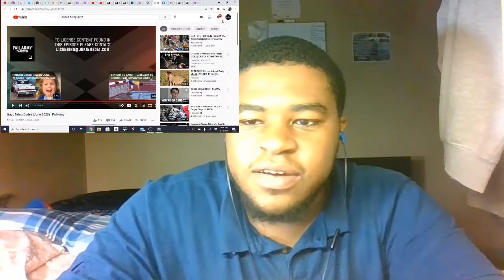All guys being dudes being idiots | Guys Being Dudes(June 2020) Reaction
Thank you for requesting this for me to react to.

Follow My Instaweight (IG) : @julii_no_y

Follow My Tweedle-dee(Twitter) : @ilujsion

Wanna See me talk? No? WELL TOO BAD(here's a link)(sorry for yelling)
(Podcast YT Channel)-

0:00 - Intro
0:50 - Reaction
5:24 - Pac-Man Shenanigans
6:06 - Back to Reacting
7:48 - You can't AFFORD to be THAT Mad
8:21 - Reaction(Cont.)
10:00 - Never Living That Down
10:44 - Final Thoughts/ Outro